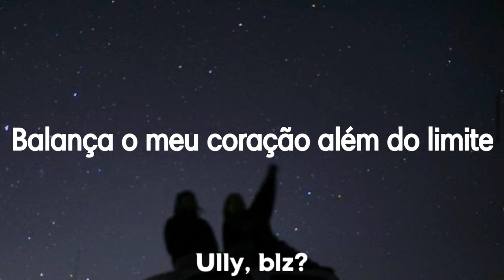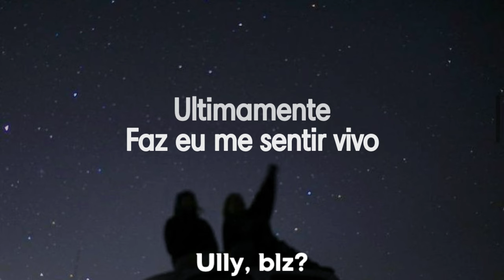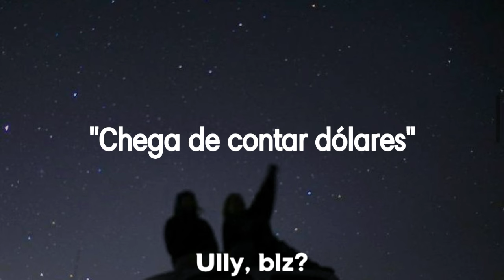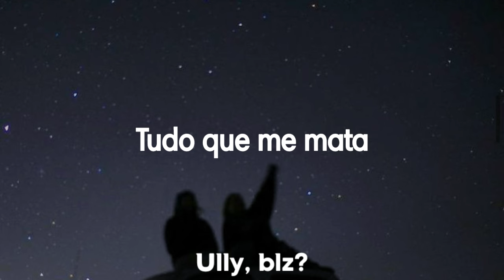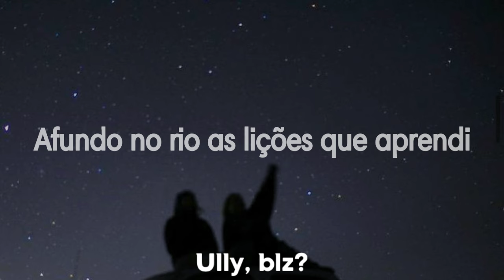OneRepublic - Counting Stars (tradução)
༘⋆ Se tiver algum erro na tradução, me avise; se possível coloque nos comentários.

༘⋆ Gostaria de alguma tradução? Coloque sua sujestão nos comentários!

ᯓ★ Créditos de edição e tradução:
𖦹 Edição: Ully, blz?

˗ˏˋ ★ ˎˊ˗ Se gostou do vídeo, não se esqueça do like, isso é importante para mim e ajuda muito o canal!